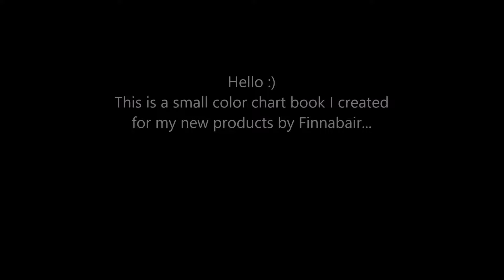How to create a small and easy Color Chart book to store your color shades